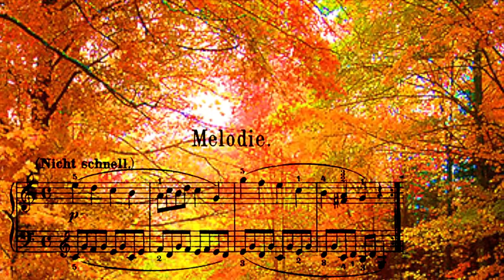Melodia Album de la Juventud R.Schumann